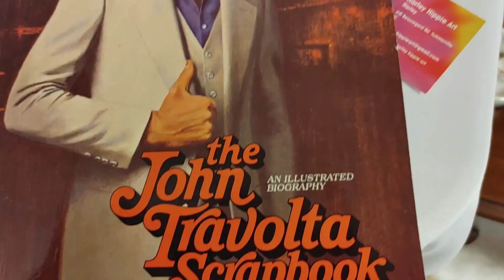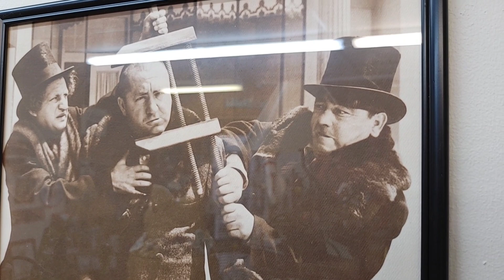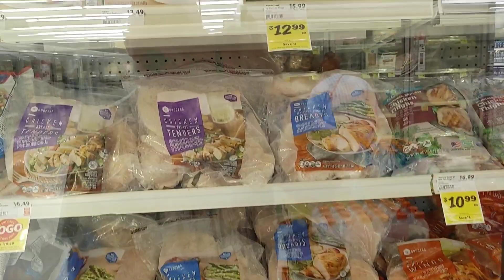How Long Does it Take to Buy a Banana?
I was going to go to the Winn Dixie here in Saint Mary's to get Tammy a banana for a cake. Nothing is ever that simple...she decided to go with me. We got a little sidetracked. This is our first shopping video in a while.